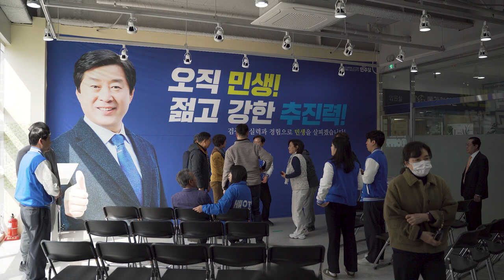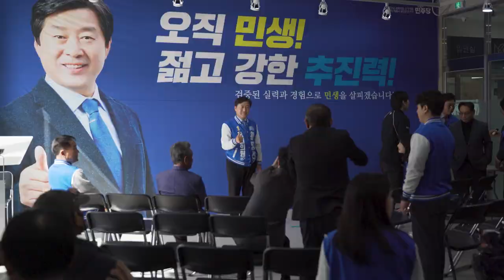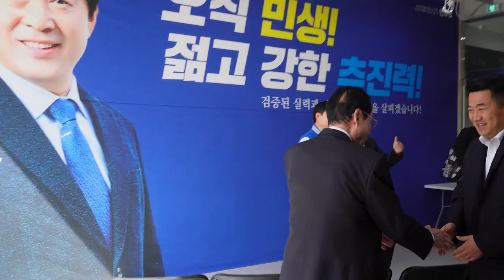황명선후보 선거사무소 개소식. 제22대 국회의원선거 논산계룡금산 더불어민주당 황명선 후보 선거사무소개소식 스케치영상. 2024년 3월 17일 논산메가박스 2층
황명선 전)논산시장 선거사무소 개소식.
제22대 국회의원선거 논산계룡금산 더불어민주당 황명선 후보 선거사무소개소식 스케치영상. 2024년 3월 17일 논산메가박스 2층